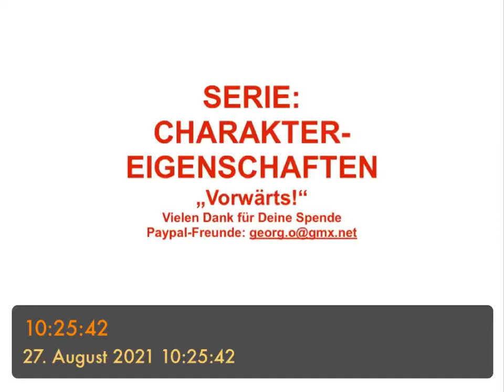SERIE: CHARAKTEREIGENSCHAFTEN- Vorwärts!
SERIE: CHARAKTEREIGENSCHAFTEN -
Vorwärts!
- Weiß was er oder sie will
- Geht seinen Weg
- Überzeugt, das zu erreichen, was sie sich vorgenommen hat
- Zielstrebig
- Was ich will, kann ich auch
- Übergeht Andere gerne darinnen
- Ungestüm: Vorwärts, ohne unbedingt zu überlegen
- mutig, probiert aus - ohne oft zu wissen, was dabei raus kommt
- Mit Initiative Unbekanntes erobern
- Braucht Widerstand, um dagegen kämpfen zu können
- begeisterungsfähig
- impulsive Energie
- Kurz schnell
- kurze Leidenschaft